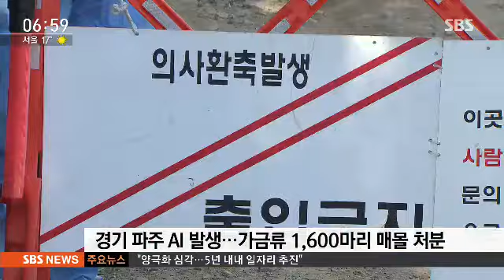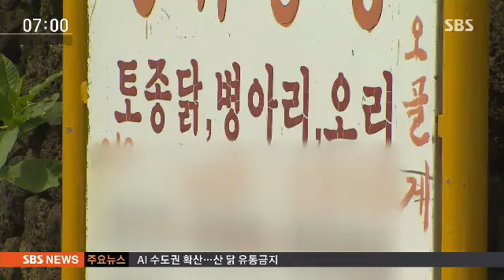AI 전국 확산 '비상'…오늘부터 살아있는 닭 판매 금지 / SBS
올 초에 AI 때문에 우리나라에서 키우는 닭 중에 20% 넘게 사라졌는데 또 AI가 터졌습니다. 전국에서 동시다발적으로 발생해서 상황이 심상치가 않은데요, 오늘(5일)부터 전통시장에서 살아있는 닭에 판매가 금지됩니다.